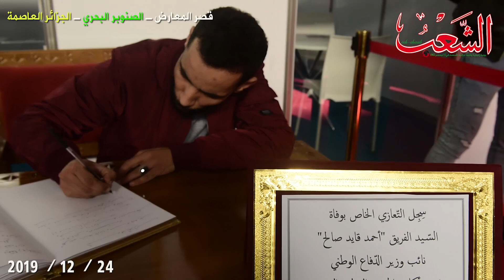سجل التعازي الخاص بوفاة الفريق أحمد قايد صالح بجناح الجيش بقصر المعارض الصنوبر البحري بالعاصمة